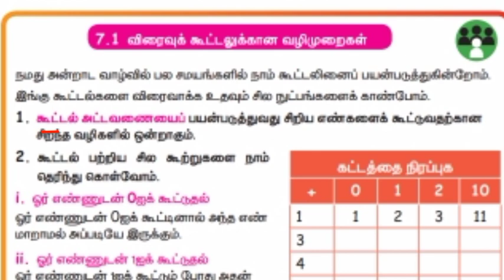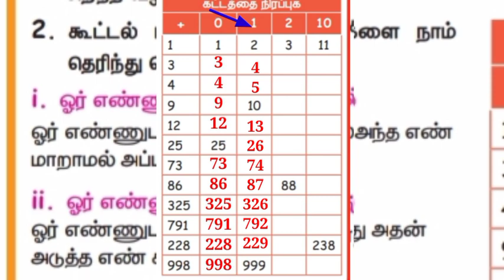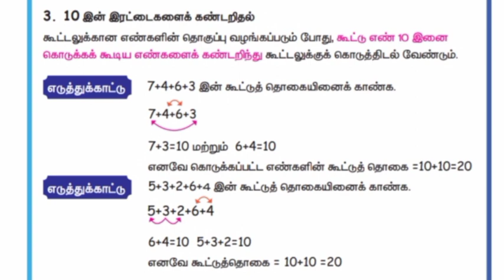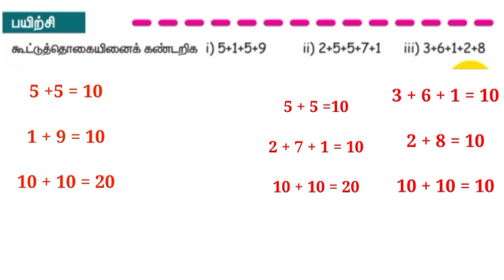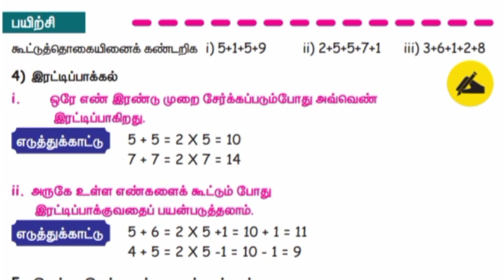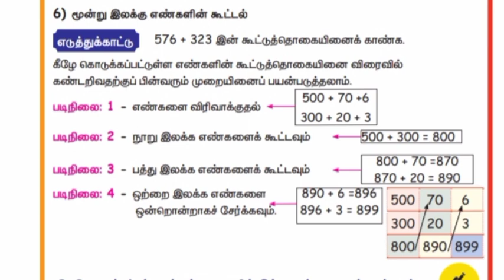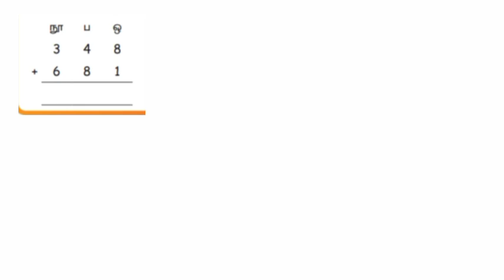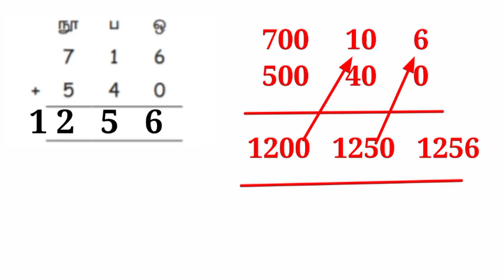மூன்றாம் வகுப்பு கணக்கு மூன்றாம் பருவம் தகவல் செயலாக்கம்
click here ☝️

3ம் வகுப்பு தமிழ் 3ம் பருவம் பாடங்கள்

click here ☝️

3rd std English 3rd term lessons

click here ☝️

3ம் வகுப்பு கணக்கு 3ம் பருவம் பாடங்கள்

click here ☝️

3ம் வகுப்பு அறிவியல் 3ம் பருவம்
பாடங்கள்

click here ☝️

3ம் வகுப்பு சமூக அறிவியல் 3ம் பருவம்
பாடங்கள்